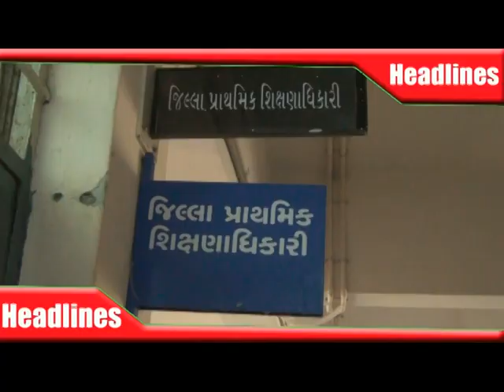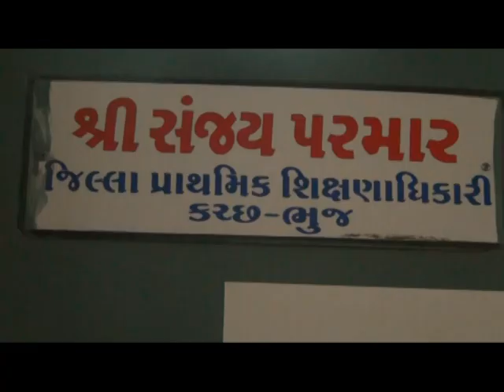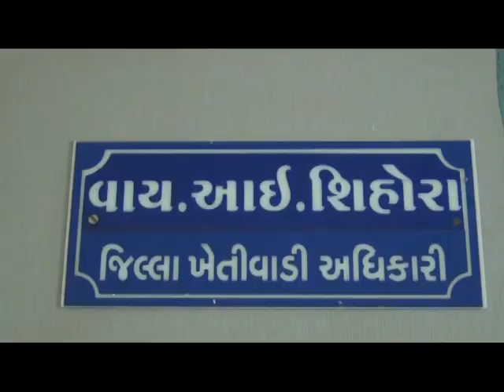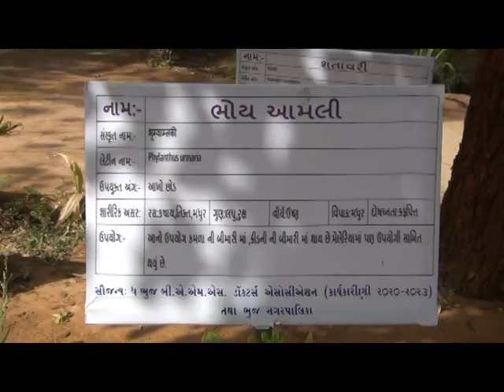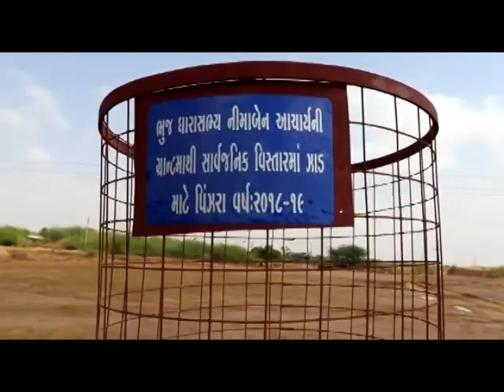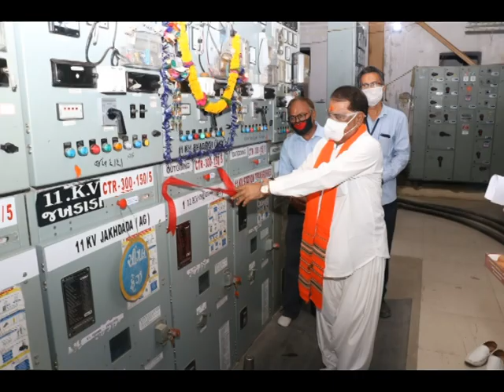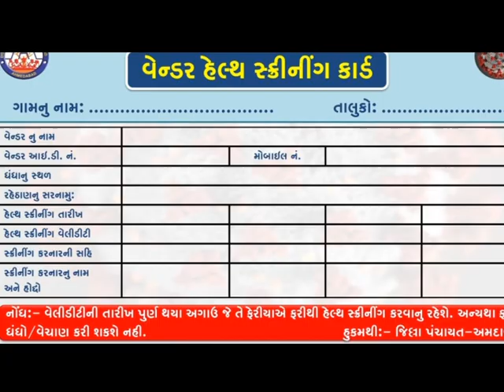પ્રાઈમ ટાઇમ તારીખ :(૦૬/૦૬/૨૦૨૦)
- સોમવારથી શાળાઓનું વેકેશન ખુલ્લુ, શિક્ષકો થશે હાજર બાળકો ઓનલાઇન ભણશે
- સોમવારથી ભક્તોને આવકારવા મંદીરો સજ્જ, સલામતીની તૈયારીઓ પુર્ણ કરાઇ-
- કચ્છમાં વાગડની રણવાટે લાખો તીડના ઝુંડ કચ્છમાં ત્રાટક્યા
- નર્મદાના કામોમાં વિલંબ અંગે ભાજપ જવાબદાર હોવાનું જણાવતા કોંગી નેતા વિ.કે.હુંબલ
-ભુજમાં આશાપુરા મંદીરના દ્વાર પણ આગામી તા.૮થી દર્શનાર્થીઓ માટે ખુલ્લા મુકાશે
-ભુજ સ્વામિનારાયણ મંદિર સોમવારથી મંદિર ભક્તો માટે ખુલ્લુ મુકાશે
-રાજ્યસરકાર દ્વારા આત્મનિર્ભર પેકેજ ને કચ્છ ટ્રક ટ્રાન્સપોર્ટ એસોસીએશન દ્વારા આવકાર અપાયો
-ભુજના બીએએમએસ ડોક્ટરો દ્વારા ભુજના ખેંગારપાર્ક ખાતે વૃક્ષોનું વાવેતર કરવામાં આવેલ
-વિશ્વ પર્યાવરણ દિવસ નિમિતે કુનરીયા પંચાયત દ્વારા ઉજવણી કરવા મા આવી
-હાટકેશ મહિલા મંડળ દ્વારા વિશ્વ પર્યાવરણ દિવશ ઉજવાયો
-માનવજ્યોત સંસ્થા ભુજ અને શ્રી રામદેવ સેવાશ્રમ પાલારા કચ્છ દ્વારા વિશ્વ પર્યાવરણ દિનની અનોખી ઉજવણી કરાઈ
-અંજાર  ૨૨૦ કેવી ખાતે સૂર્ય શક્તિ કિશાન યોજના ના ફીડર નો લોકાર્પણ કરવા આવ્યું
-હવેથી દર ૧૪ દિવસે મેડીકલ સ્ક્રીનીંગ કરાવી હેલ્થ કાર્ડ રીન્યુ કરાવવના રહેશે.
-કચ્છ જીલ્લાની સખી મંડળને ૧૫.૦૨ લાખ જેટલા માસ્ક  બનાવવાનો ઓર્ડર અપાયો
-કચ્છમાં બીએસએફના ક્વોરંટાઇનમાં રહેલા પાંચ જવાનોને કોરોના પોઝીટીવ